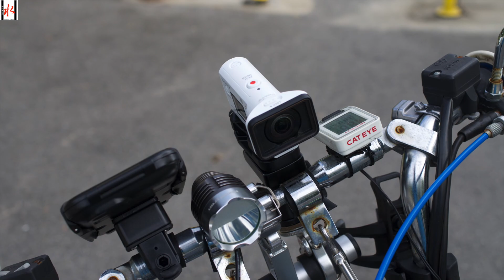SONY HDR AS300 + AKA-MVAトモスに乗って走行テストPART1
ソニーの空間光学ブレ補正＋AKA-MVAの「エンジンなどの振動による、画像の歪みやピントのボケを改善」に期待してテストを行いました。
結果、スピードアップした時のトモスの変な振動での映像は解消されておらず、少し残念でしたが、
まあ、普通に走っていれば、個人が楽しんで見る分には問題ないかなと思います。
個人的にはある程度満足です。